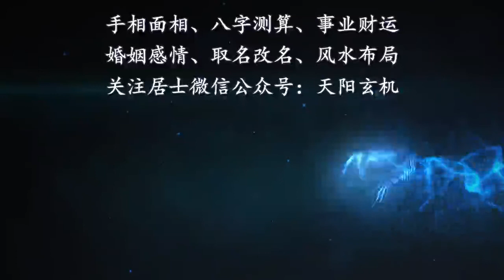手相案例分析：事业频繁变化，今年喜结良缘！